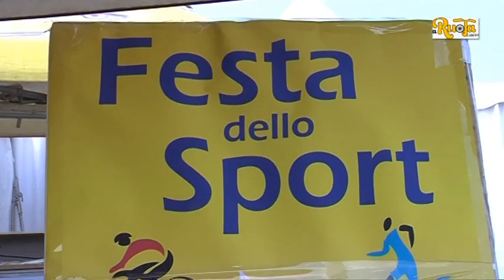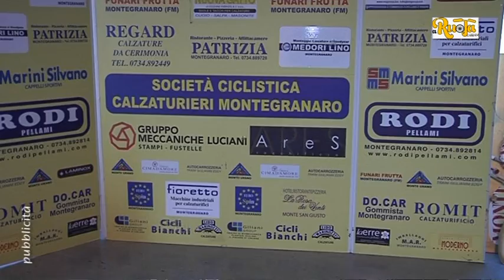festa dello sport MemorialBarbante Ciclismo giovanile presentazione 2018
presentazione della festa dello sport di Montegranaro e  12° MEMORIAL MAURIZIO BARBANTE – 1° TROFEO
MARCO GISMONDI – Soc. Org.: ASD CALZATURIERI MONTEGRANARO – Categorie:
Il percorso è più corto del consentito rispetto alle N.A. 2018 per il tipo gara., che viene approvata in quanto si svolge da quasi 15 anni, senza rilevanti problemi. Vige il regolamento tecnico di pista per il n. dei partenti per ogni
categoria.
- ISCRIZIONI: G.S. Calzaturieri Montegranaro via degli Abeti 19 63812 Montegranaro –
RITROVO ORE: 14,30 Montegranaro campo sportivo loc. La Croce - PARTENZA ORE:16,30 pista stadio La Croce
DIRETTORE DI CORSA: VIOZZI Giuseppe
GIURIA: GIACOMELLI – PANICCIA’